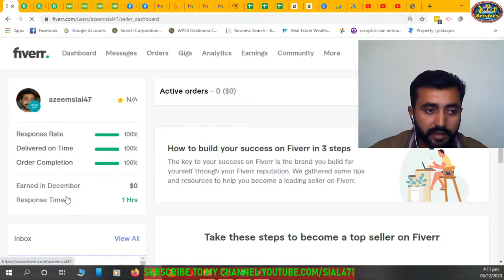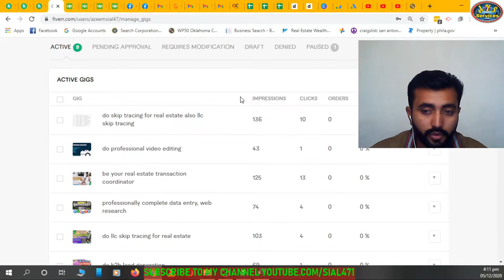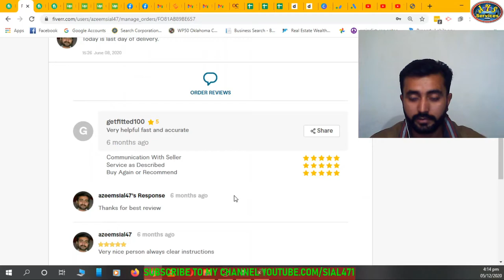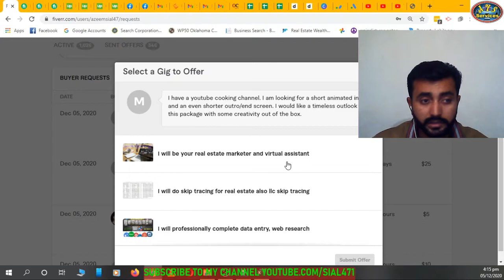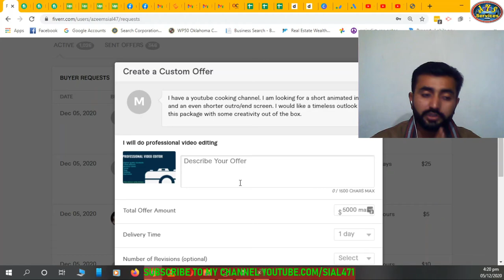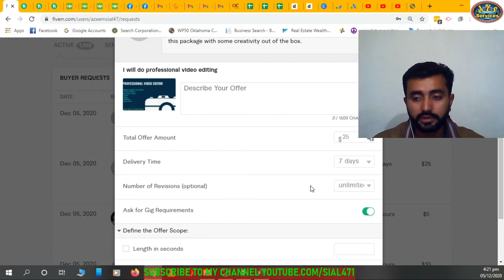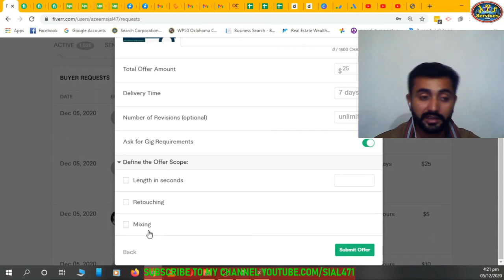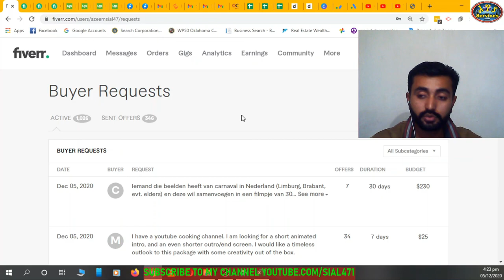How to send proposal on Fiverr || Send offer on Fiverr buyer request || How to get Order on Fiverr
About this video:
How to find jobs on Fiverr, How to get jobs on Fiverr. How to send offer on Fiverr buyer request. Daily Fiverr offer send limit. How to bid on Fiverr. Fiverr find jobs. Free data entry work online.